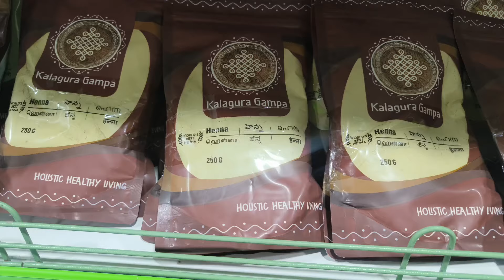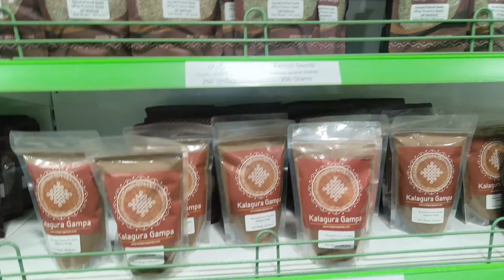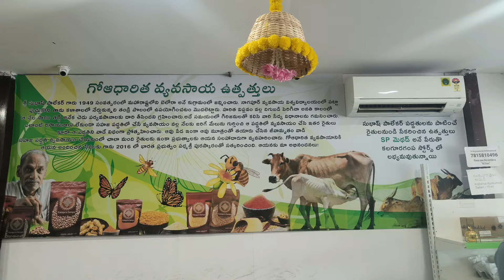🤩హుషారుగా షికారు చిలుకూరు వరకు 🤗😍 అప్పుడు ఇద్దరం ఇప్పుడు నలుగురం chilkuru balaj temple🙏